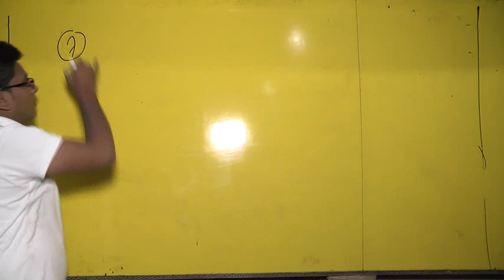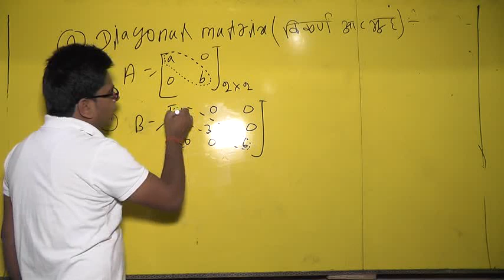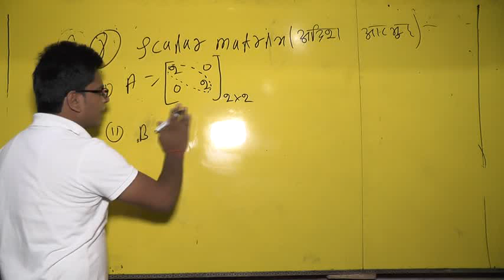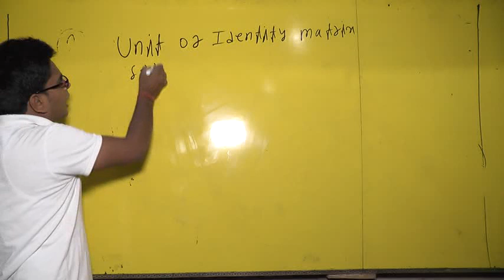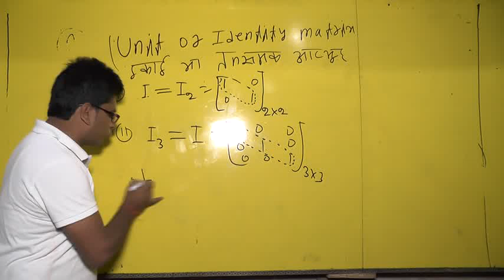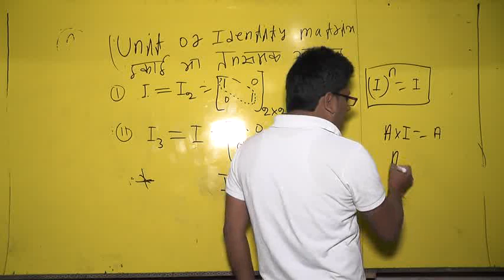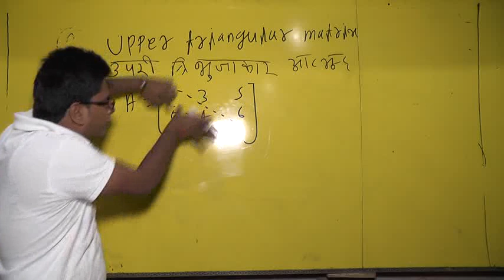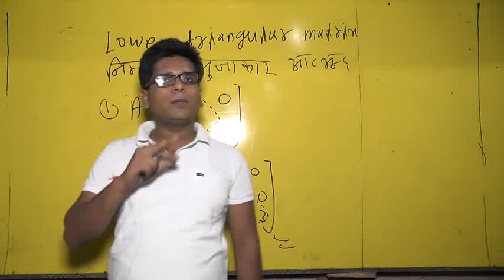matrix part(6) 12th class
Aarakshan coaching  centre.mathematics      by chandan sir (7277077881)